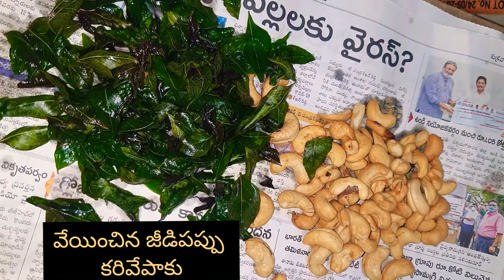మా చిన్ననాటి స్నాక్ అయిన మిక్చర్ రెసిపీ మిగిలిన అన్నం ని వేస్ట్ చేయకుండా